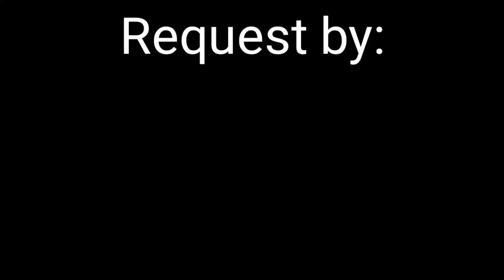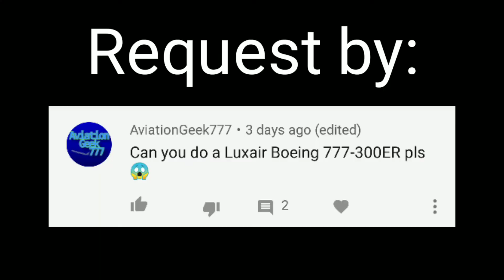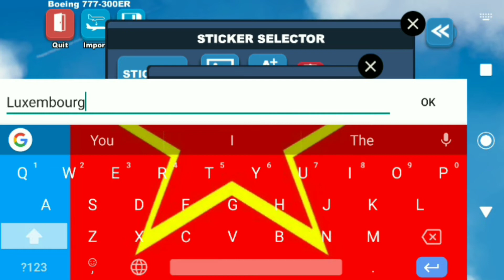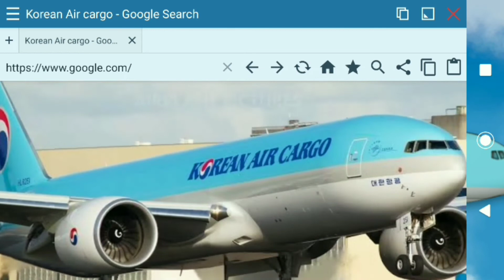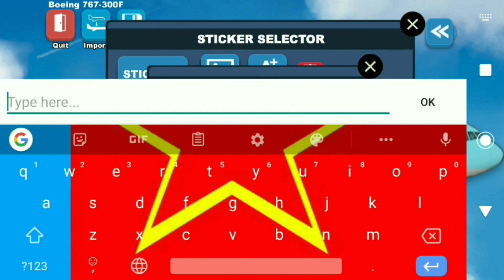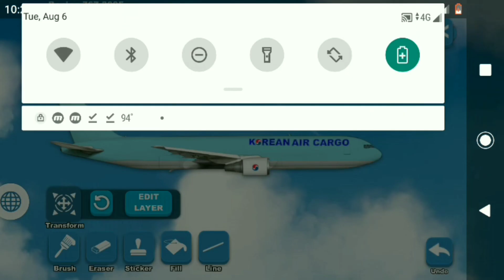SWISS A350, Luxair 777-300ER&Korean Air Cargo 767-300F [Airlines Painter]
Music used will be shown in the video!